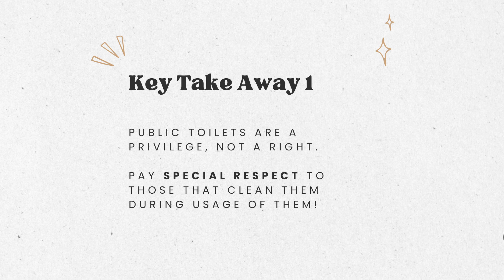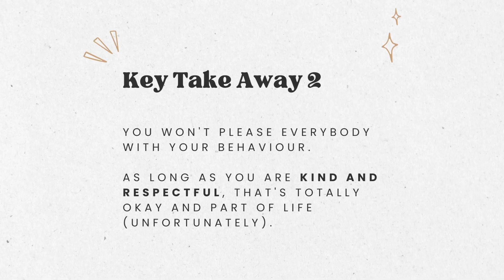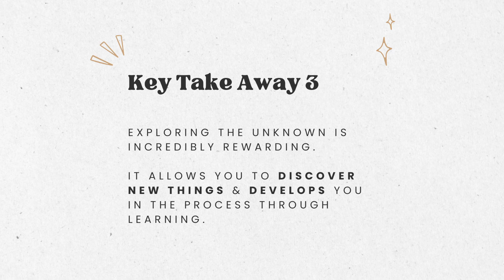journeyinG episode 4: Stoke Newington Retreat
Hi there bittersweet babe,

Come along to a beautiful adventure in sunny Stoke Newington. Learn about this east-side gem and all it has to offer for a mindful traveller. During the mini vlog I also reveal some invaluable lessons the journey showed me this week. I hope you enjoy.